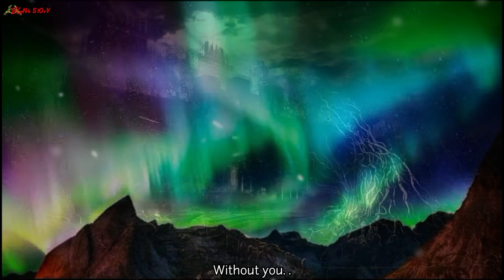BLaNk - ApplicatiOn ( Original song )